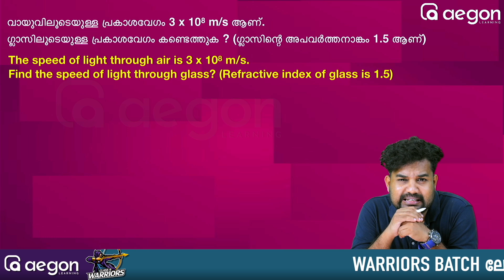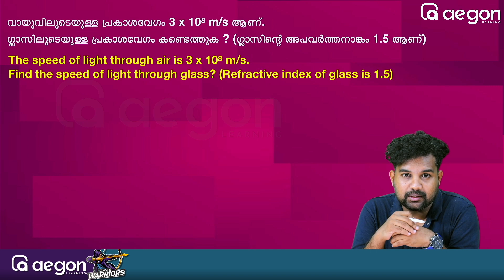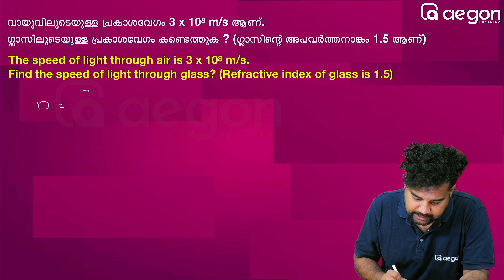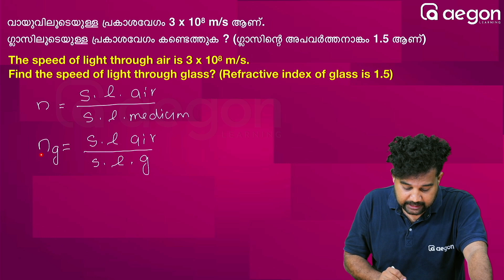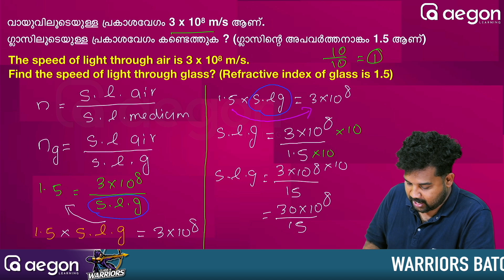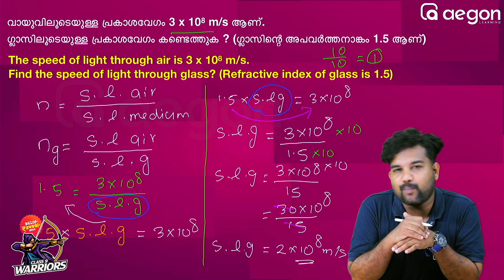CLASS 09 | " REFRACTIVE INDEX -അപർത്തനാങ്കം എന്ന തലവേദന " | NO PROBLEM EPISODE 01 | PHYSICS | AEGON